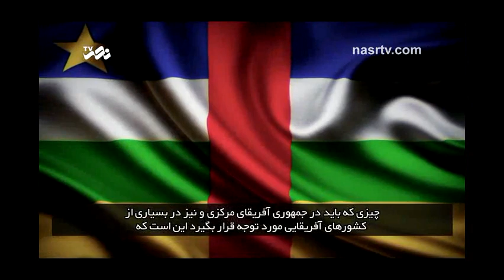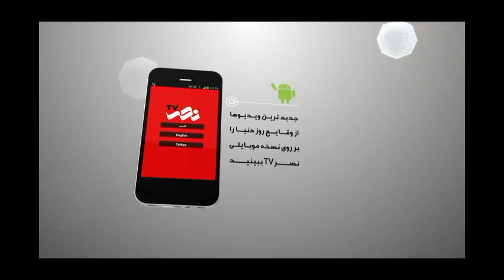What is happening in Central African Republic! (Farsi sub)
What is happening in Central African Republic !
در آفریقای مرکزی چه می گذرد؟

The true story behind the massacre of Muslims in Central African Republic...
حقیقت پشت پرده نسل کشی مسلمانان در آفریقای مرکزی